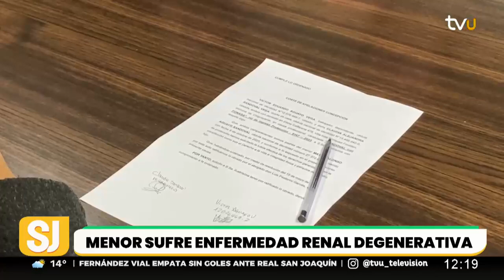Corte Suprema acoge recurso en favor de niño que necesita fármaco que cuesta $90 millones mensuales